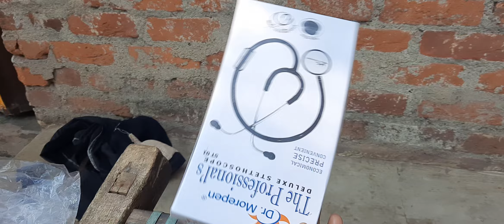New || Ho Song shooting prop